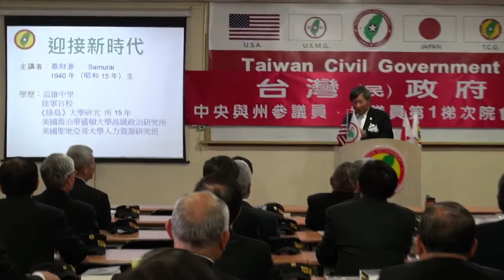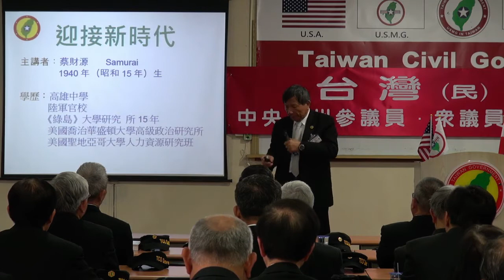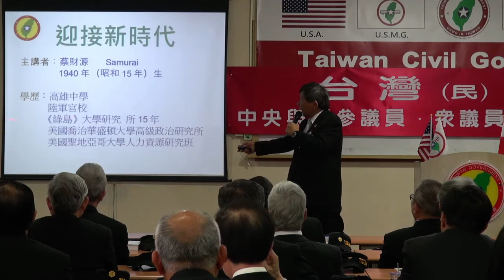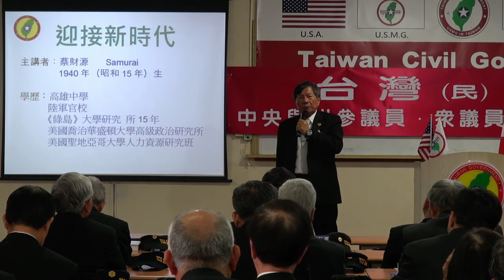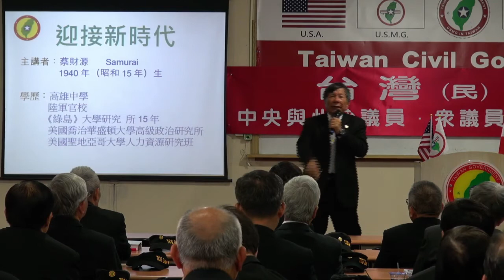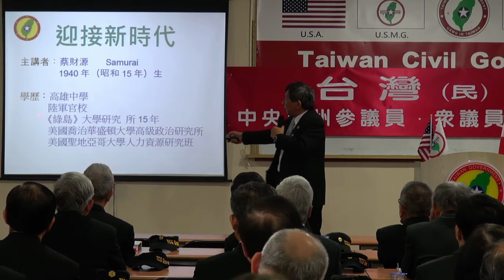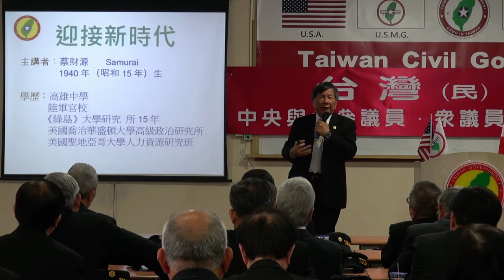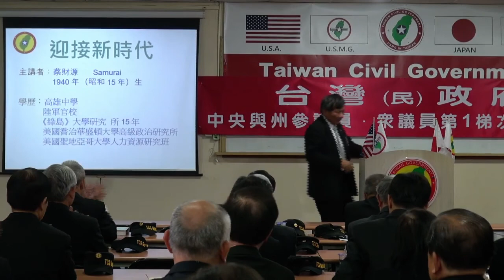140405-3-迎接新時代-蔡財源-台灣(民)政府中央與州參議員、眾議員第1梯次院會點召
140405-3-迎接新時代-蔡財源-台灣(民)政府中央與州參議員、眾議員第1梯次院會點召